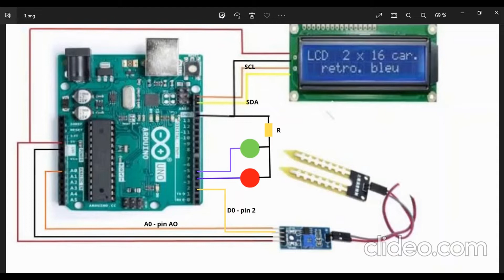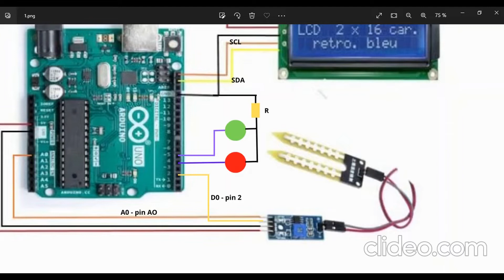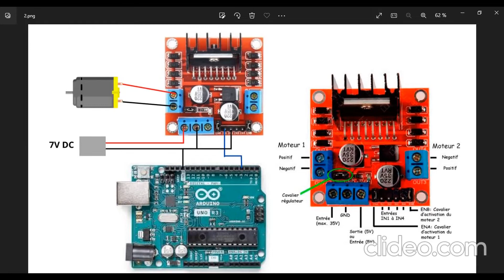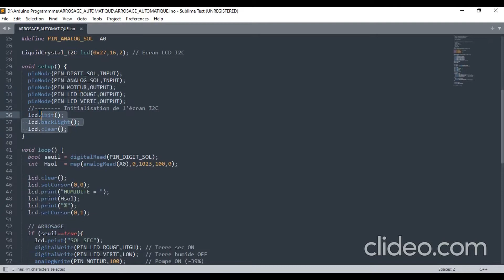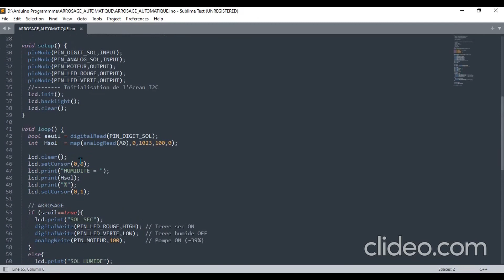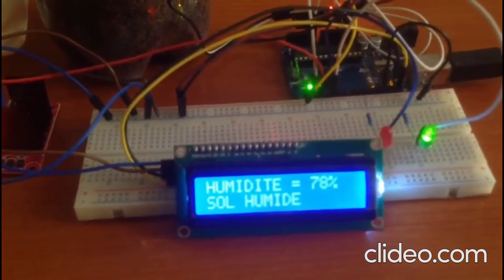ARDUINO : CAPTEUR D'HUMIDITÉ / ARROSAGE AUTOMATIQUE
Salut, j'espère que vous allez bien.